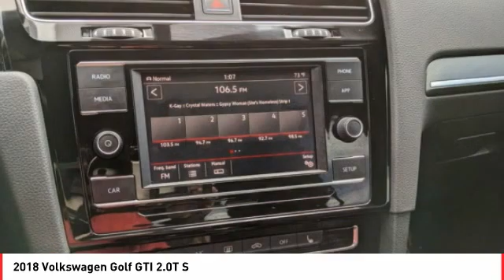2018 Volkswagen Golf GTI Cathedral City CA 823299C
2018 Volkswagen Golf GTI 2.0T S

Located right off Highway 111 at Perez Rd. In the Cathedral City Auto-mall. We offer free door to door shuttle service in the valley as well as a family oriented staff and atmosphere.brbrbrWe're TIME EFFICIENT -- Wouldn't it be awesome to get the deal you want in 30 minutes or less? We can make that happen. Complete TRANSPARENCY at every step. Whether its Condition, Pricing, Financing or just general CAR KNOWLEDGE, we excel at the DETAILS! Different CULTURE recruited for a different purpose. We create a culture designed to educate and help, not just SELL!. Our NON-COMMISSIONED Sales Staff SERVES you -- That means you buy what you want, not what someone wants to sell you. Our dealership's mission is to make every customer a customer for life by providing world class services every time. Excellent customer care, competitive prices, and our well-trained staff are a few of the great features about shopping at our new and used Honda dealership. Give our dealership a call or visit us in Cathedral City today and take a test drive in your dream vehicle. Honda of the Desert is proud to serve the surrounding areas of Palm Springs, Palm Desert, Coachella, and Indio. We also offer Military Discounts for our active-duty service members.